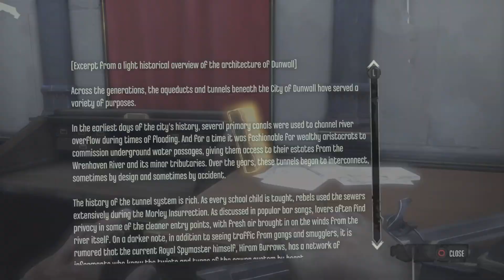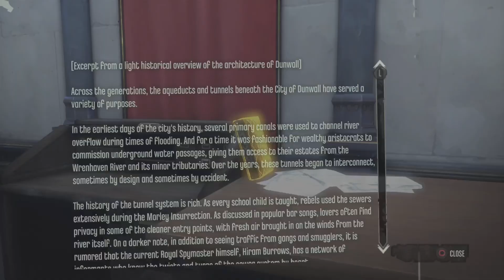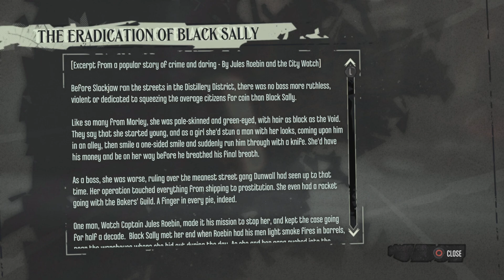Dishonored Revisit Part 8